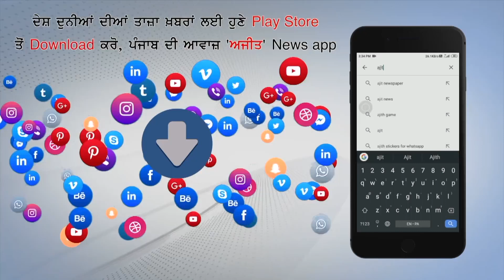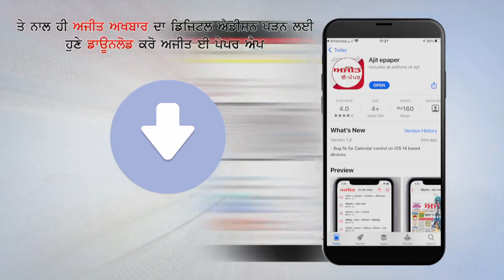ਗੜ੍ਹਸ਼ੰਕਰ ਨਗਰ ਕੌਂਸਲ ਦੇ ਚੋਣ ਨਤੀਜਿਆਂ ’ਚ 10 ਵਾਰਡਾਂ ’ਚ ਆਜ਼ਾਦ ਤੇ 3 ਵਾਰਡਾਂ ’ਤੇ ਕਾਂਗਰਸ ਜੇਤੂ